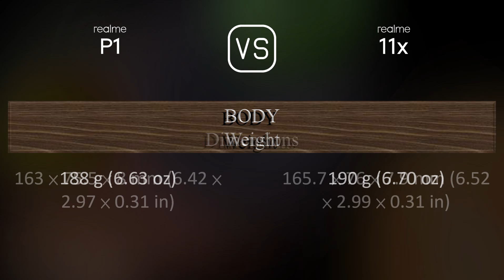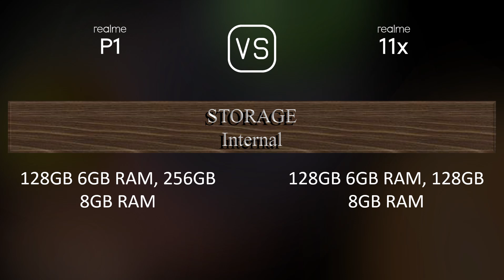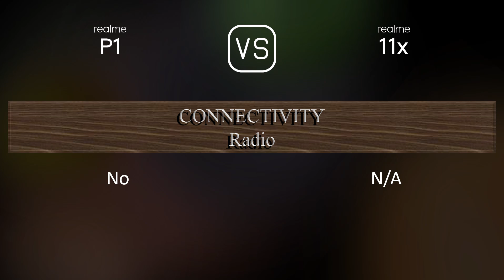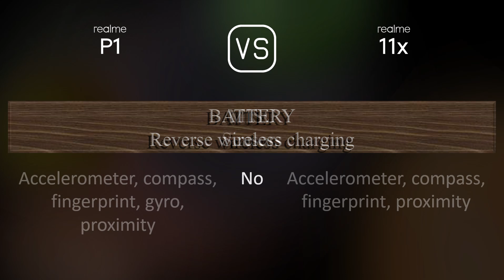Realme P1 vs. Realme 11x: A Comparison of Specifications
This video overviews the Realme P1 and the Realme 11x in a parallel comparison of specifications.

00:33 LAUNCH
00:41 NETWORK
00:44 BUILD MATERIALS
00:55 BODY
01:09 DISPLAY
01:20 PLATFORM
01:34 STORAGE
01:45 MAIN CAMERA
01:59 SELFIE CAMERA
02:10 SOUND
02:21 CONNECTIVITY
02:46 BATTERY
03:03 MISC